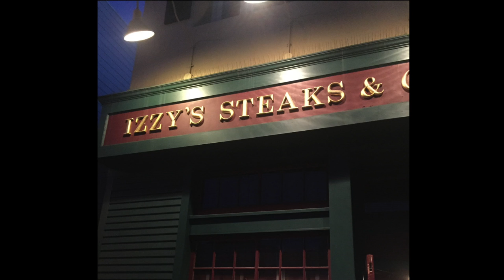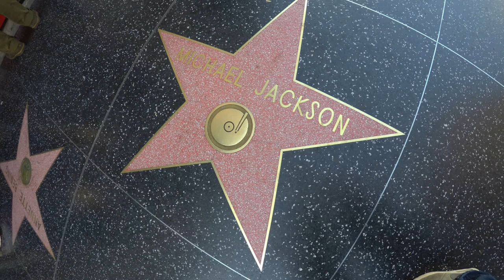Road Trip California April 2017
Road Trip at Califorina

Flight from Scl to Lax, then rent a car an went straight to San Francisco
Then drove to Carmel By the Sea
Than to Santa Barbara
Followed By a couple of days at Santa Monica
After that went to San Diego
And to end the trip a few days in LA

Great Trip